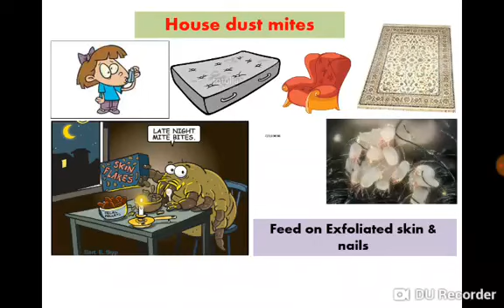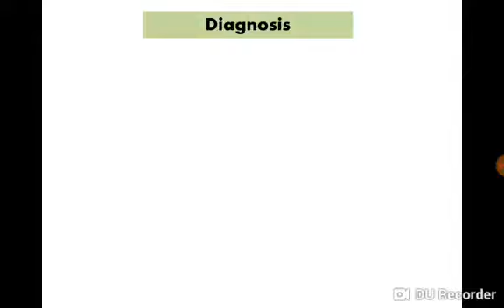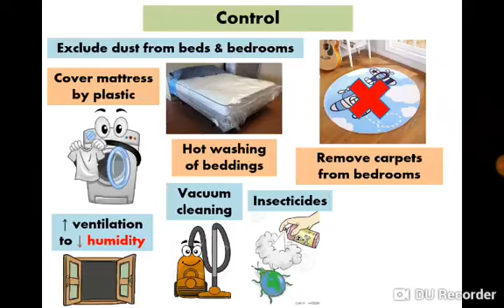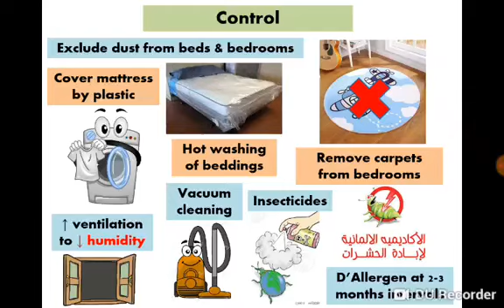House dust mite dr noha madbouly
Prasitology_dr noha_madbouly